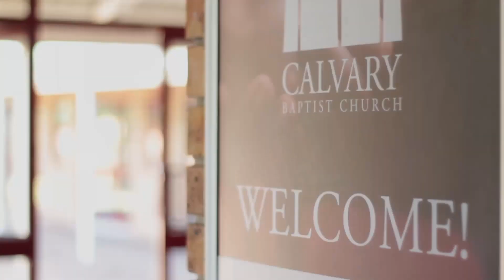Shaping Your Mind For Glory (Colossians 3:1-4)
What is your mindset as a Christian?
Watch Johan Klue explains Colossians 3:1-4.

The Command: Seek and set your mind on the things above!
Because:
1. What is true of the past - You were raised...you died, Col 3:1-3a.
2. What is true of the present - You are hidden with Christ, Col 3:3b.
2. What is true of the future - You will appear with Christ, Col 3:4.